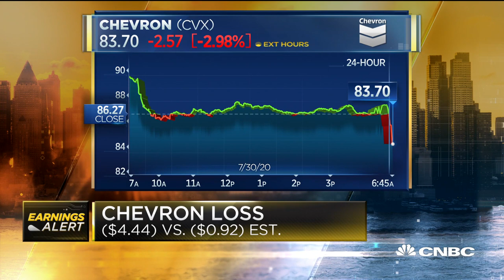Chevron posts bigger-than-anticipated loss for second quarter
CNBC's Becky Quick breaks down Chevron's weaker-than-expected second-quarter earnings results.